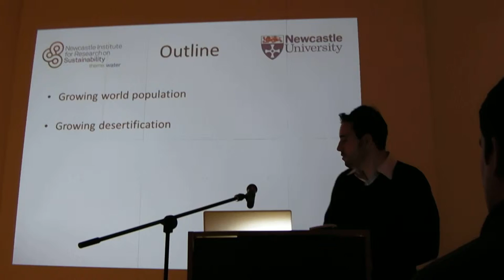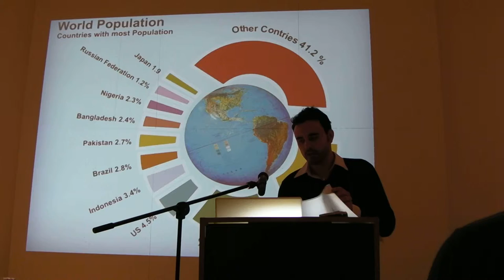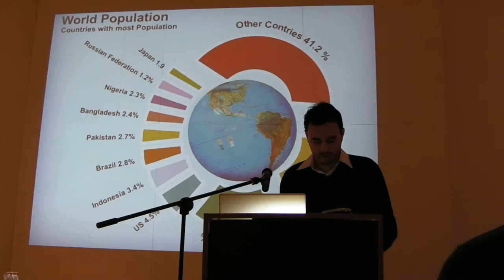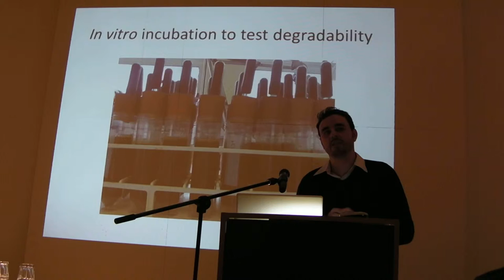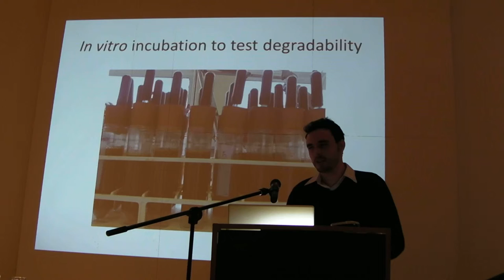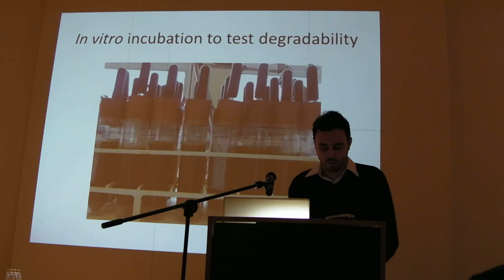Use of wild shrubs to support livestock production in arid environments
A brief talk about the use of alternative feedstuff for ruminants in arid environments